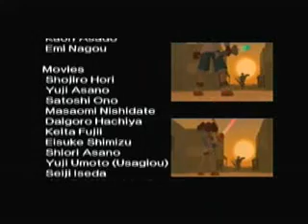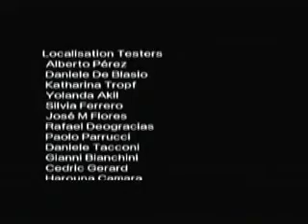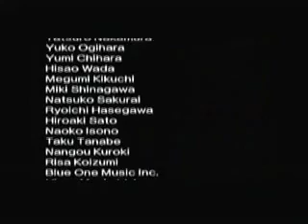[Fin] Ape escape 3 #22/ La fin d'une histoire simiesque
Troisième et dernier opus d'Ape Escape !
Le coté rigolo c'est qu'a l'époque j'avais fait tous les jeux à l'envers... Ils sont aujourd'hui reposté à l'endroit sur Youtube, ahah.